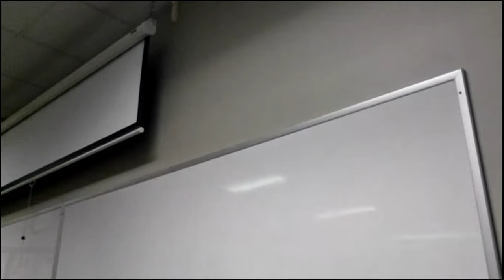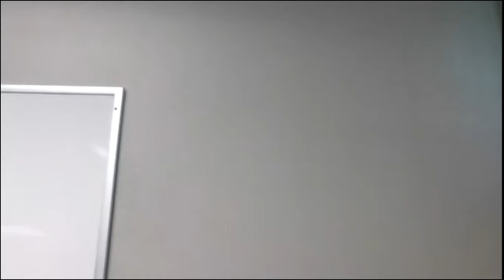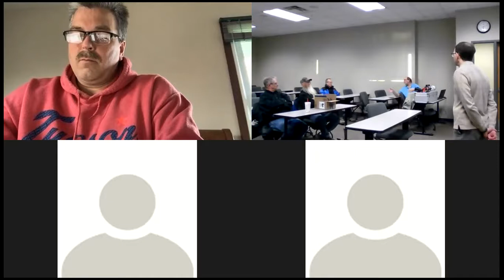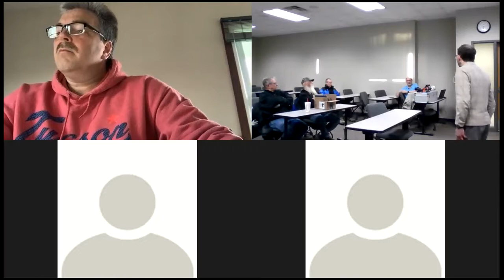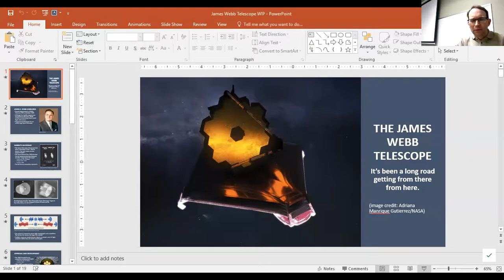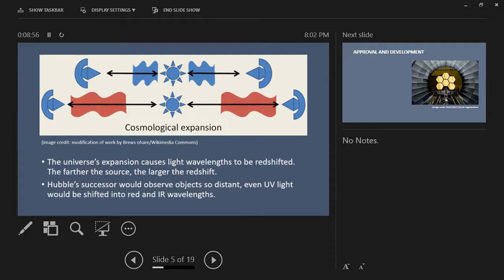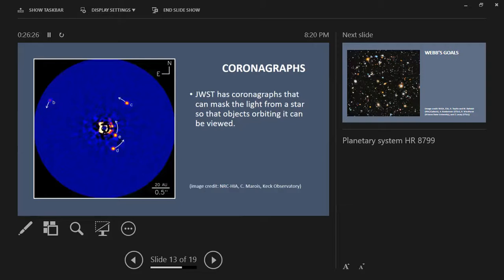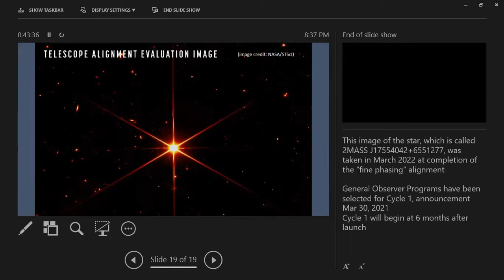QCAS General Meeting, April 18, 2022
General meeting of the Quad Cities Astronomical Society, April 18, 2022

Attendees - Live
Robert Mitchell
Jeff Struve
Rusty Case
Steve Sinksen
Cecil Ward
Sam Santiago
Dana Taylor
Ron Mullen

Attendees - Zoom
Byron Davis
Mike Dannenfeldt
Rolando Gamino

AGENDA

7:00 PM
PAST EVENTS
Apr 2: Messier Marathon - Cancelled
Try Lost Grove Lake?
Apr 9: QCAS public night
Robert held the event Steve V Mike D via zoom and 2 guests showed up.

Need HC for the Menke scope

7:20 PM
UPCOMING EVENTS
Apr 23: SAU public night
Jeff, Rolando, Robert, Cecil, Rusty, Dana, Sam, Robert
May 7: Astronomy Day
Email Robert about finding a library, or St. Ambrose's Rogalski Center
July 30: Meteor Shower Party
Check with Ian Spangenberg
Sept 23-25: EISP
Small and simple

7:45 PM
NEW GEAR
Jeff - Lunt, ASI 174MM
GEAR FOR SALE
Rolando - iOptron Mount
Mike D - Canon Camera

7:50 PM
PRESENTATION
Robert Mitchell - James Webb Space Telescope

8:35 PM
TREASURER'S REPORT
General  $2,115.39
Event.      $327.30
Observatory Relocation   $40,547.30
Total    $42,990.47

OBSERVATORY RELOCATION
Dana brought in a laser cut neon plaque
Wilton Observatory visits
Rusty reinforced the 20"

NEW BUSINESS
Terry Dufek Memorial Luncheon June 3
Next board meeting: May 4
Next general meeting: May 16

8:50 PM - Adjourn